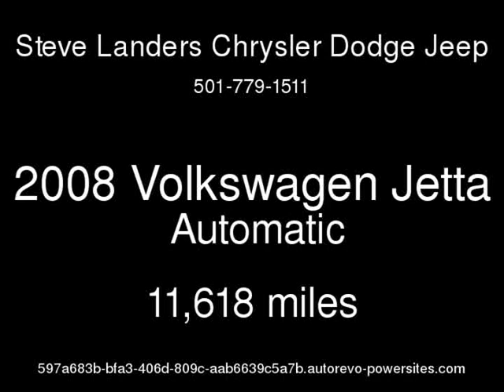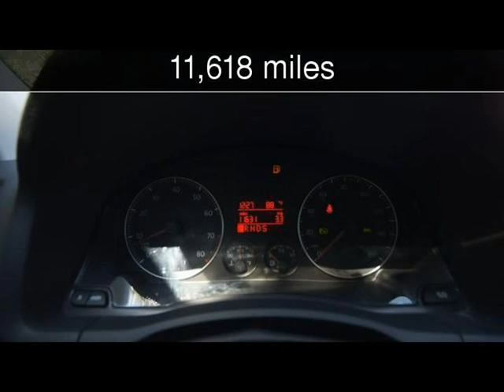2008 Volkswagen Jetta Used Cars - Little Rock,Arkansas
See more details about this used car This 2008 Volkswagen Jetta with 11,618 miles is for sale at Steve Landers Chrysler Dodge Jeep.